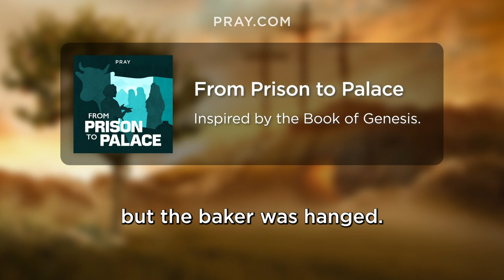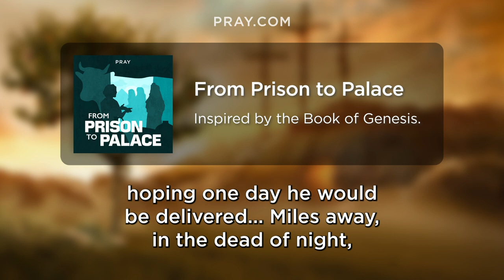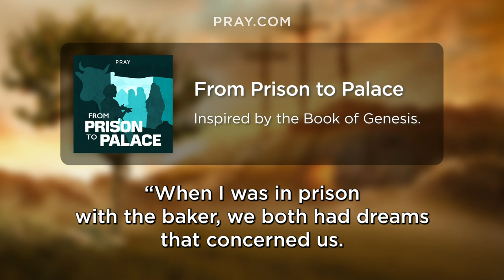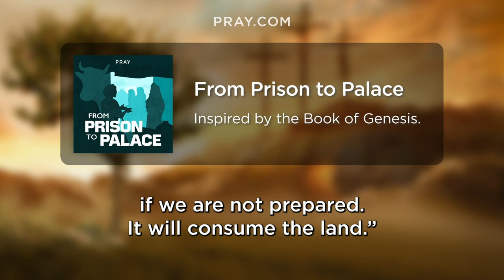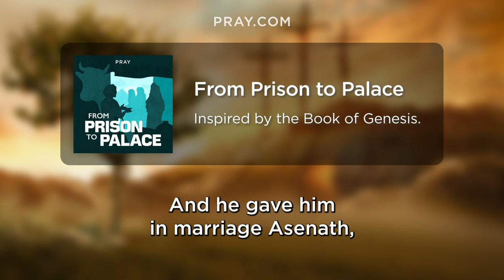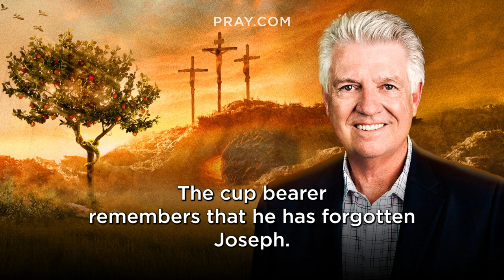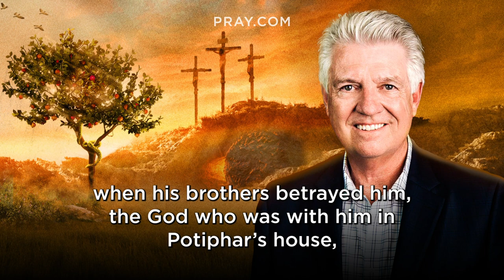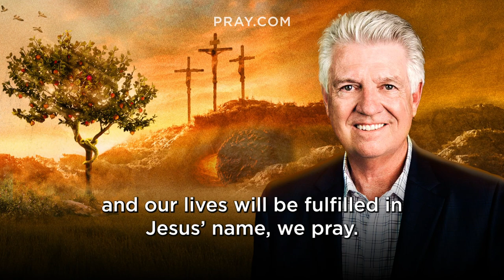29. From Prison to Palace - The Book of Genesis | Bible in a Year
In this Bible Story, Joseph waits patiently in prison interpreting dreams, which eventually promoted him to be second in command. Putting him in charge of preparing for the coming famine.This story is inspired by Genesis 41. and learn the Bible in a Year.

Two years had passed since Joseph interpreted the dreams of the chief cupbearer. Now it was Pharaoh’s turn to dream. When no man in his court could interpret the dream for him, his cupbearer finally remembered Joseph, and Pharaoh sent for him at once. And because God had allowed him to interpret Pharoah’s dream, Joseph was granted great authority over Egypt. Joseph came as a prisoner but left as the second in command of all of Egypt.

0:00 - Bible in a Year
0:05 - Introducing From Prison to Palace
0:49 - Pastor Jack Graham Introduction
2:03 - The From Prison to Palace Bible Story
8:19 - Pastor Jack Graham Bible Story Summary

Executive Producers: Steve Gatena & Max Bard
Producer: Ben Gammon
Hosted by: Pastor Jack Graham
Bible Story narration by: Todd Haberkorn